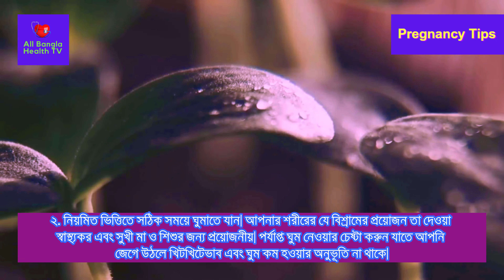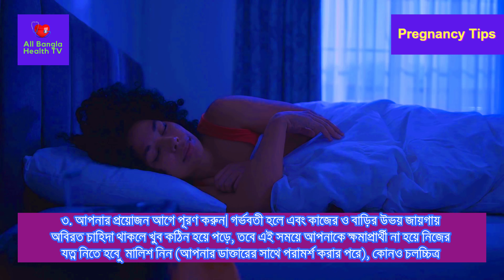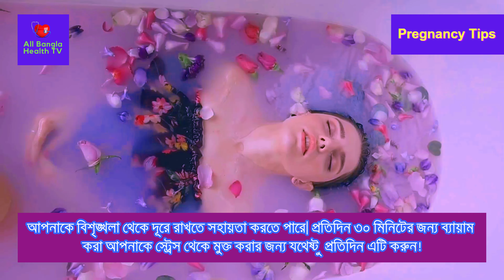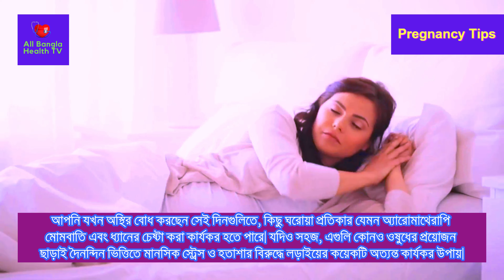গর্ভাবস্থায় কান্না বা মন খারাপ করলে বাচ্চার কি ক্ষতি হয়? মানসিক স্ট্রেস থেকে মুক্তি পাওয়ার উপায় কি?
Does crying or upset during pregnancy harm the baby? What is the way to get rid of mental stress?

Post Related:
All Bangla Health TV,গর্ভাবস্থায় কান্না বা মন খারাপ করলে বাচ্চার কি ক্ষতি হয়?,মানসিক স্ট্রেস থেকে মুক্তি পাওয়ার উপায় কি?,গর্ভাবস্থায় কান্না করলে কি হয়,
গর্ভাবস্থায় টেনশন করলে কি হয়,গর্ভাবস্থায় চিৎকার করলে কি হয়,গর্ভাবস্থায় মন ভালো রাখার উপায়,গর্ভাবস্থায় মানসিক অবস্থা,গর্ভাবস্থায় দুশ্চিন্তা,গর্ভাবস্থায় ডান পাশে ঘুমালে কি হয়,গর্ভাবস্থায় বাচ্চা পেটের কোন পাশে থাকে,প্রেম ভালোবাসা থেকে বাঁচার উপায়,অবৈধ সম্পর্ক থেকে বাচার উপায়,গর্ভাবস্থায় মানসিক চাপ,গর্ভাবস্থায় টেনশনে থাকলে কোনো সমস্যা হবে,মনের ভয় দূর করার উপায় কি,গর্ভবতী অবস্থায় মানসিক সমস্যা শিশুর ওপর প্রভাব,সবজিকে কিভাবে সুস্বাদু করে রান্না করা যায়,কিভাবে সুস্বাদু করে রান্না করা যায়,সুস্থ বাচ্চার লক্ষণ,মানসিক সমস্যার লক্ষণ,নিম্ন রক্তচাপ কমানোর উপায়,গর্ভবতীর মানসিক চাপ,স্বামী পরকীয়া করলে স্ত্রীর করণীয়,গর্ভবতী মায়ের মানসিক যত্ন,হাই প্রেসার কমানোর ঘরোয়া উপায়tasnim jara dr tasnim jara bangla health information bangla health advice গর্ভধারণ সহবাসের নিয়ম পদ্ধতি সহবাস গর্ভধারণের জন্য সহবাসের নিয়ম গর্ভধারণের সঠিক সময় কোনটি জেনে নিন বীর্যের পরিমাণ কত বীর্যের পরিমান বাড়ানোর উপায় গর্ভধারণ করার উপায় গর্ভধারণের উপযুক্ত সময় pregnancy planning সহবাসের নিয়ম পদ্ধতি trying to conceive get pregnant fast সহবাসের সঠিক সময় কোনটি pregnancy health tips pregnancy healthy food pregnancy health first trimester pregnancy first trimester healthy pregnancy tips healthy pregnancy meals healthy pregnancy diet healthy pregnancy routine pregnancy pregnant health গর্ভকালীন সমস্যা Pregnancy tips bangla health tips bangla language গর্ভকালীন প্রথম তিন মাস গর্ভকালীন পেটে ব্যথা gynaecologist স্বাস্থ্য টিপস pregnancy diet weight loss diet plan morning sickness prenatal care healthy weight গর্ভবতী কিভাবে হয় মেয়েরা গর্ভবতী কিভাবে হয় গর্ভধারণ মাতৃগর্ভে কিভাবে বাচ্চা আসে গর্ভবতী কিভাবে হয় ভিডিও একজন মহিলা কীভাবে গর্ভধারণ করেন মহিলা কিভাবে গর্ভবতী হয় মেয়েরা গর্ভধারণ প্রক্রিয়া কিভাবে ঘটে গর্ভধারণ প্রক্রিয়া শুক্রাণু ও ডিম্বাণুর মিলন কিভাবে হয় সন্তান নেয়ার সঠিক সময় egg sperm embryo conceive conceived human conception fertilization ovum ovulation and fertilization কিভাবে দ্রুত গর্ভবতী হবেন ডিম্বাণু বের হওয়ার লক্ষণ মাসিকের কতদিন পর ডিম্বপাত হয়